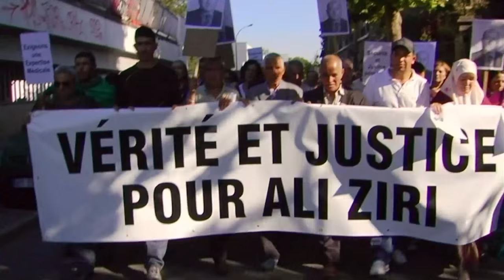" Qui a tué Ali Ziri " Un film de Luc Decaster. Bande annonce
Pendant 6 ans, Luc Decaster, Réalisateur indépendant a suivi le combat du collectif " Vérité et Justice  pour Ali Ziri ". Sortie en salles le 30 septembre 2015.